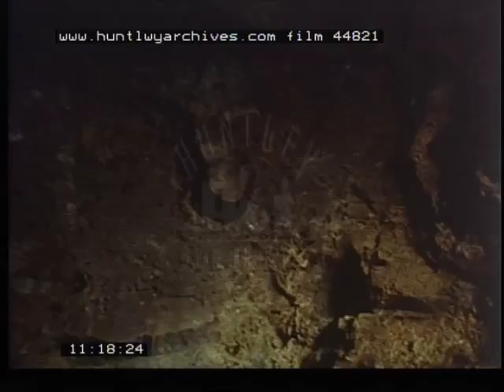Railway carriage travelling to a seaside, 1970's - Film 44821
Children in railway carriage travelling to a seaside outward bound centre in Devon by the sea
Fun by the sea for a bucket and spade holiday and visiting the zoo